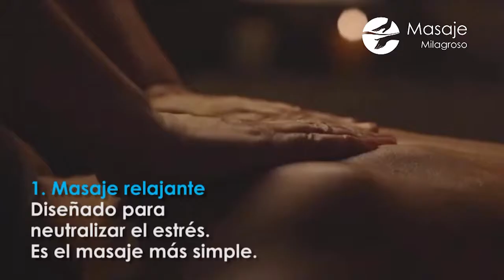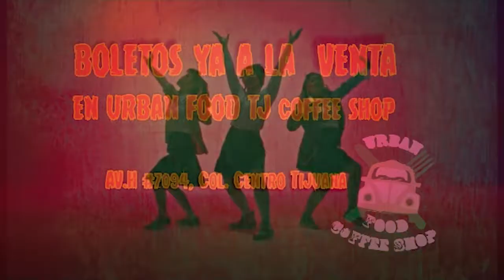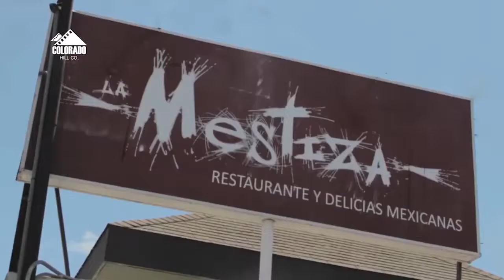POKER MAN en One Guey Show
Desde la CDMX regresa al onegueyshow el TALENTO más grande de BAJA CALIFORNIA para platicarnos sobre su nuevo proyecto y a jugar chubbybunny con Oscar